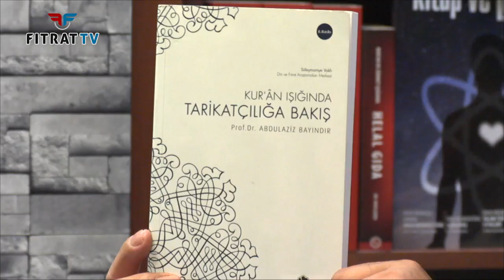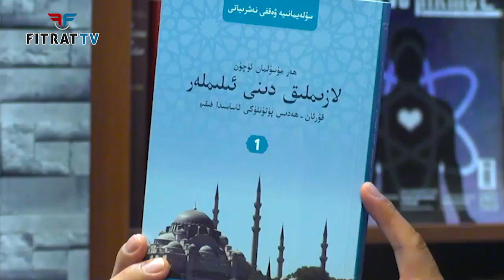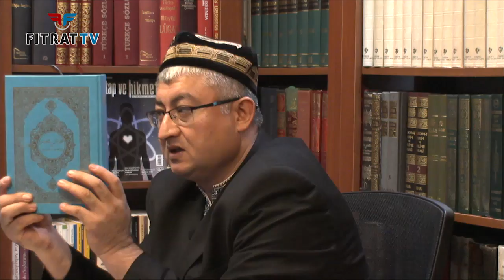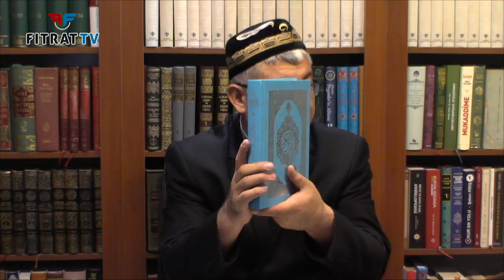قۇرئان نۇرى ئاستىدا تەرىقەتچىلىككە نەزەر - 13 دەرس